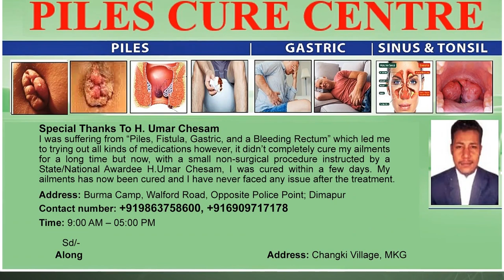NAGALAND EDUCATION BOARD TO CONDUCT SCHOOL LEADERSHIP PROGRAM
The Nagaland Board of School Education is all set to conduct the last session of the School Leadership Program on June 7. The program will be held from 2:30 pm to 4:30 pm in online mode. The training program is open for all heads of institutions to attend the 2 hours session